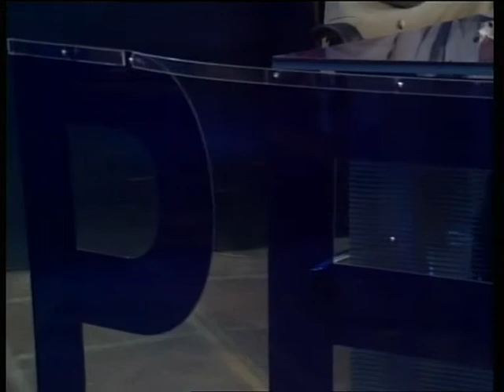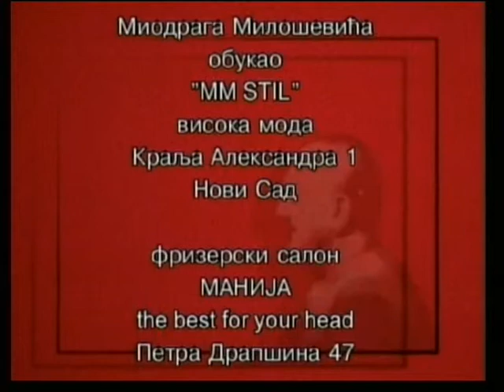TESKE RECI - VLADAN BATIC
VLADAN BATIC PREDSEDNIK DEMOHRISCANSKE STRANKE SRBIJE
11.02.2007